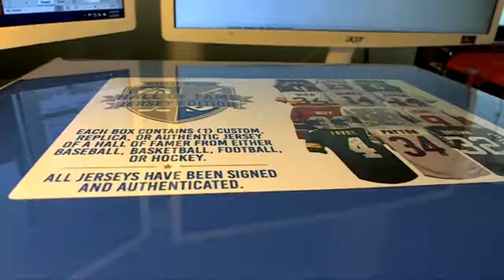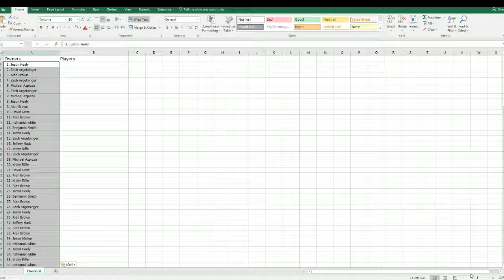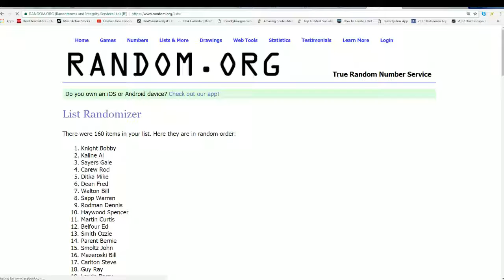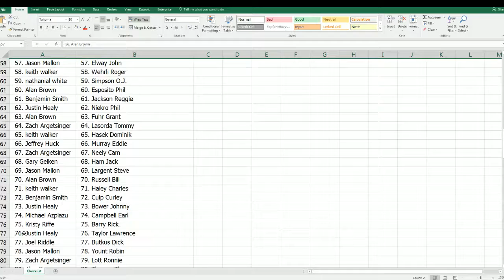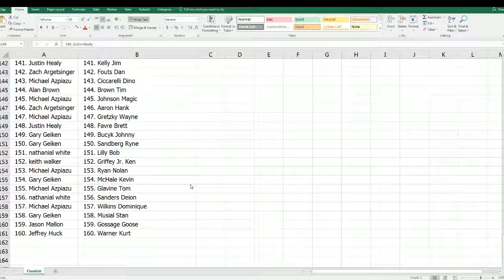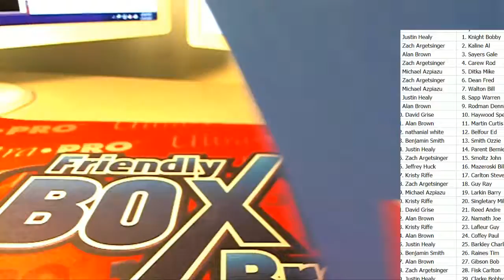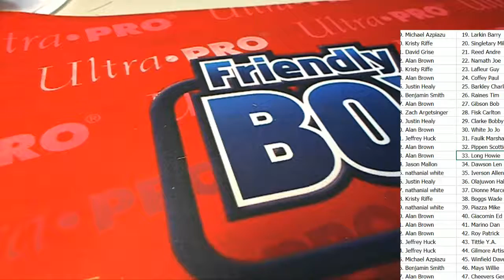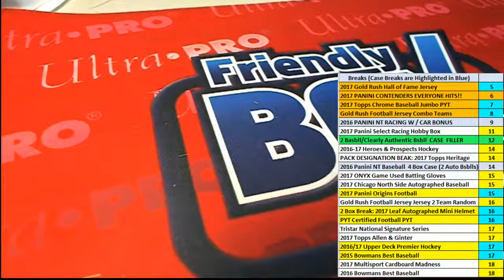2017 Gold Rush Hall of Fame Jersey Edition ID GRHOFJERSEYS182